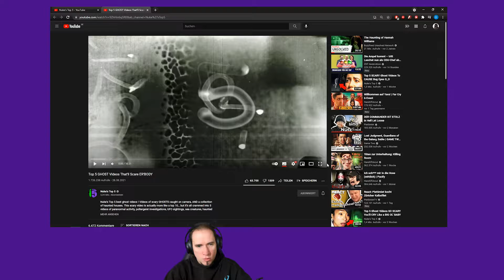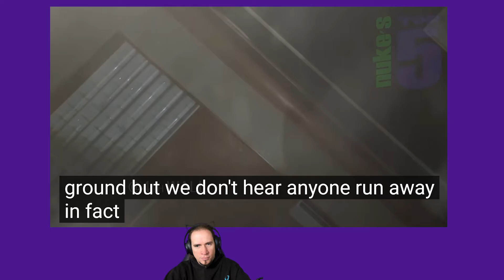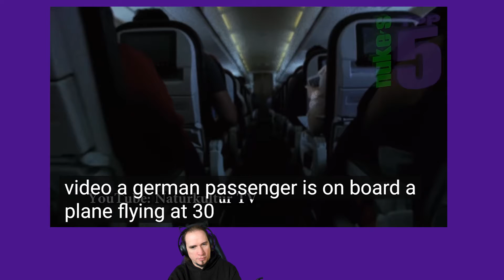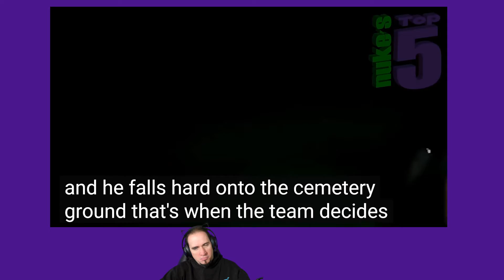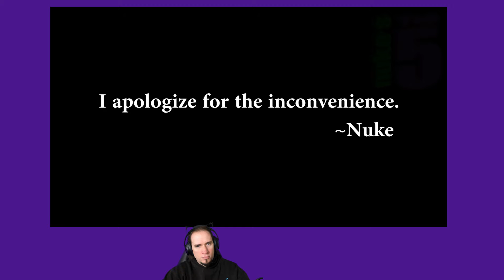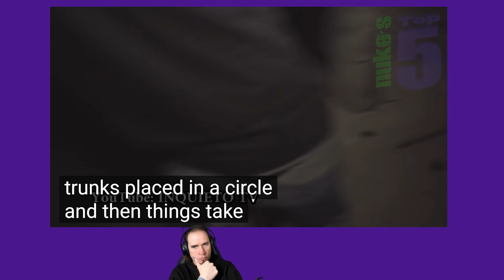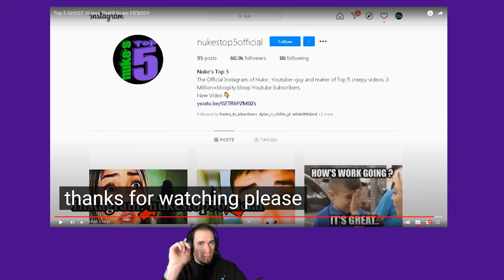React Nuke´s Top 5 Geister die jeden erschrecken. Deutsch